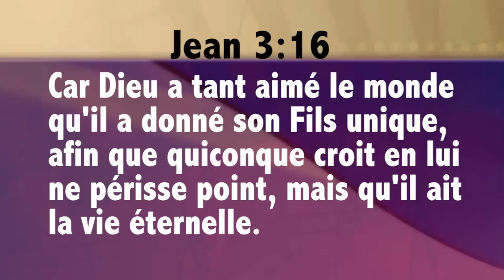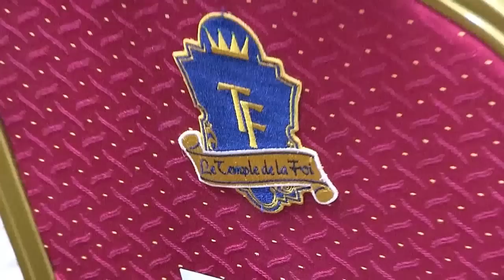La foi en la croix - Révérend Raoul Wafo